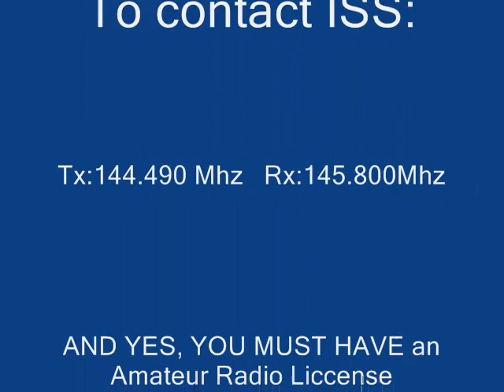WP3GW on QSO with NA1SS 5/28/2011 @1609 UTC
After reading the paper that Endeavour will undock on Sunday, an overhead pass was to happen in 10 minutes, prepared my FT-857 and my Netbook to check if by chance the ISS was to be on the air . . and the rest you are watching right now!